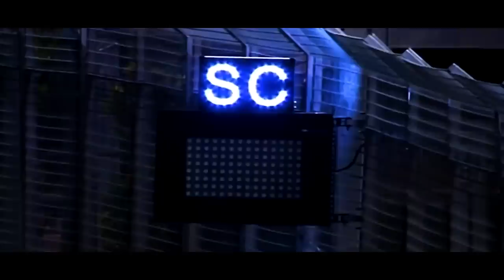URGENTE: FIA INTERVEM E CRIA REGRAS PARA PORPOISING / WILLIAMS COM GRANDE PACOTE / AUSTRÁLIA RENOVA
@scuderiamilani (Twitter)
YouTube.com/scuderiamilani

João 3:16